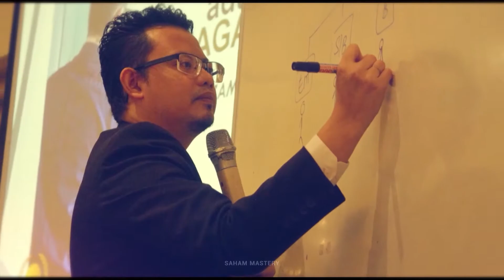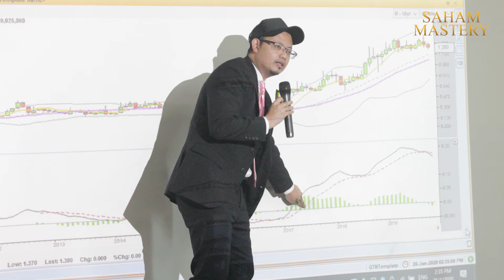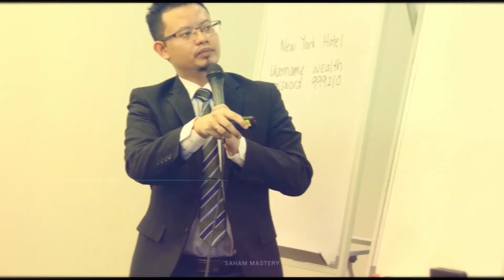Feedback Student ESM | Tuan Mizi dee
Jemput tonton video Feedback Student ESM  |  Tuan Mizi dee